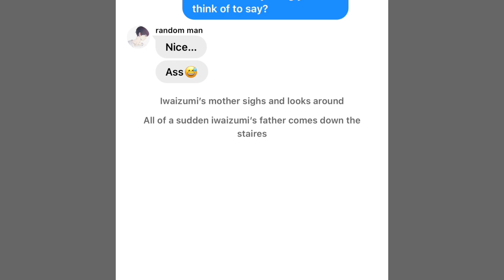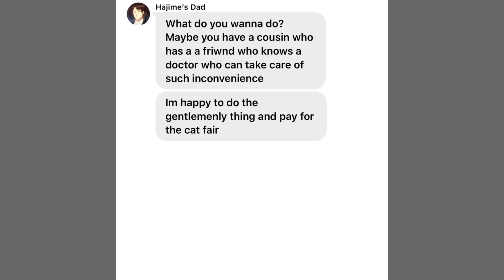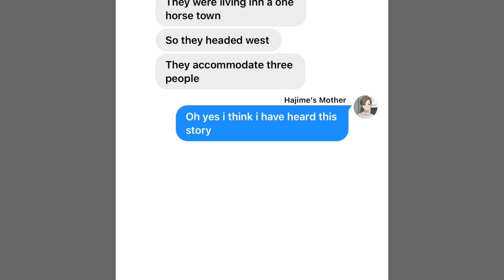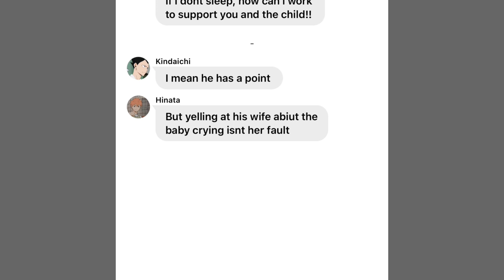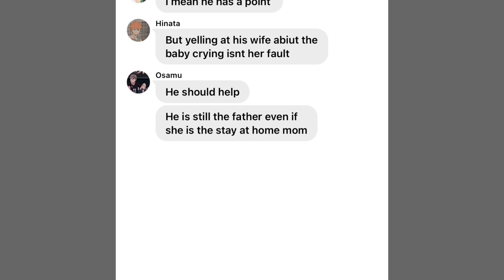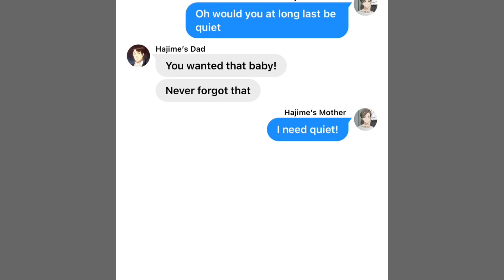|The Iwaizumi’ s Start Their Life | Bojack Horseman x Haikyuu | 4/?? | Haikyuu Skit |My Au|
✦• 𝐃𝐞𝐬𝐜𝐫𝐢𝐩𝐭𝐢𝐨𝐧

🍓ꜱᴜʙꜱᴄʀɪʙᴇ ᴛᴏ ᴍʏ ᴄʜᴀɴɴᴇʟ ꜰᴏʀ ɴᴇᴡ ᴠɪᴅᴇᴏꜱ!🍓

🍓ᴄᴏᴍᴇ ᴊᴏɪɴ ᴛʜᴇ ᴅɪꜱᴄᴏʀᴅ ᴛᴏ ʜᴀᴠᴇ ᴀ ꜰᴜɴ ᴛɪᴍᴇ ᴀɴᴅ ᴊᴜꜱᴛ ᴄʜᴀᴛ🍓